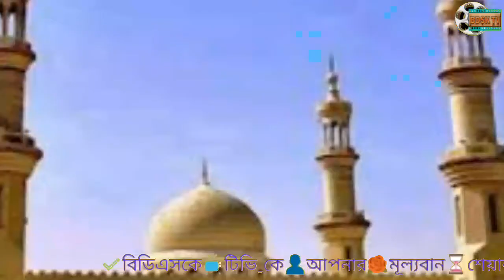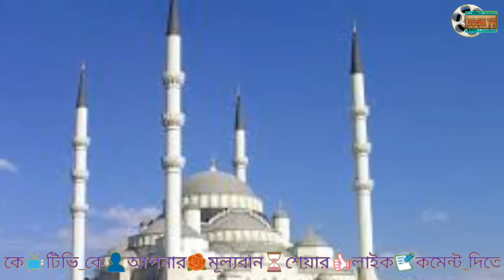পৃথিবীর সবচেয়ে সুন্দর মসজিদ জানেকি মসজিদ গুলো দেখতে কেমন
ইসলামী শাসন ব্যবস্থা যত দূরেই গেছে,
সেখানেই স্থাপন করা হয়েছে মসজিদ।
প্রায় ১৩০০ বছর এশিয়া, ইউরোপ ও
আফ্রিকাসহ বিশ্বের গুরুত্বপূর্ণ অনেক
অঞ্চল ছিল ইসলামের ছায়ায়। সে সময়
সারা বিশ্বে নির্মিত হয় অসংখ্য সুন্দর
সুন্দর মসজিদ। আজ থ্রিলার মাস্টার
চ্যানেল এর পক্ষ থেকে বিশ্বব্যাপী
ছড়িয়ে থাকা অনিন্দ্যসুন্দর সেসব
মসজিদ থেকে ১০টি তুলে ধরা হল